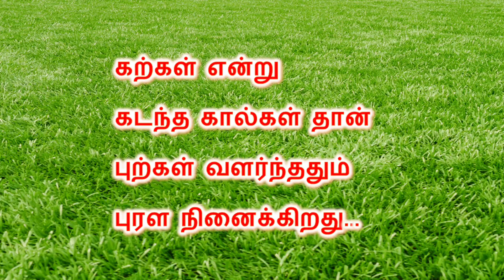காலம் வரும் காத்திரு | கவிதை | Kalam Varum Kathiru | Kavithai | Themathura Tamil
This video is a Motivational Poem “Kalam varum kathiru”. Kalam varum varai kathiru, Motivation.

இந்தப் பதிவு, "காலம் வரும் காத்திரு” என்ற தலைப்பில்  எழுதப்பட்ட தன்னம்பிக்கைக் கவிதை.  காலம் வரும் வரை காத்திரு.

தேமதுர தமிழ் வலையொளிக்கு வரவேற்கிறோம். வருகைக்கு நன்றி!